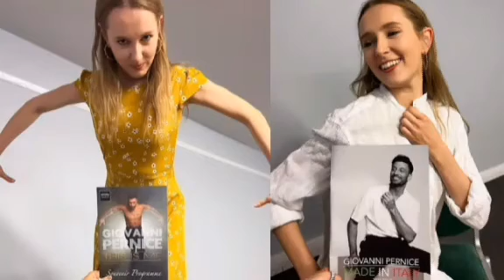Rose Ayling-Ellis Thrills Fans Holding Giovanni Pictures .